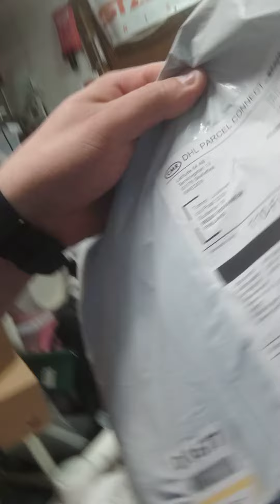2023 ja uutta matskua.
Aloitetaan kausi 2023 tällaisella lyhyvideolla. näitä tipahtaa aina aika ajoin ja se tulee olemaan kauden teema. osa on enemmän informaatiota ja osa joko reeniä tai muuta fribatouhua.